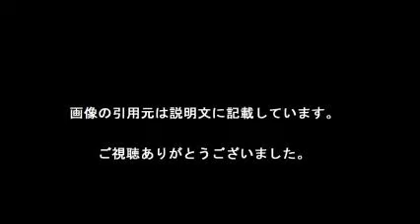柴咲コウ 女城主直虎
２０１７年のＮＨＫ大河ドラマ「おんな城主　直虎」（日曜後８・００）がいよいよ８日にスタートする。主演を務めるのは女優・柴咲コウ（３５）。戦国時代に遠江井伊谷（現静岡県浜松市）の女性領主として内政に手腕をふるった井伊直虎を演じる。

大河ドラマ初出演にして初主演という“大役”。のしかかる重圧は相当なものと思われるが、「私は、課題が多ければ多いほど、大きければ大きいほど燃えるタイプだと思っています。プレッシャーという実感はないですね。自分ができること、目の前のことを精一杯やっていくのみだなと思っています」と静かに意気込む。

「他のドラマで演じる人物は完全に作られた人物が多いので、それに比べると少し演じやすさはあるなと思いますね。どういう顔立ちで、どういう服装で、どういう性格だったのかということは残されていませんが、それだけ余白があるので役を膨らませることができます。作り物としては、作りがいがありますよね。これがベースとなって新たな物語が生まれればいいなと思っています」

【引用元画像】
00:00:00.00 → ・2017年NHK大河ドラマ「おんな城主 直虎」あらすじと相関図 ^| しゃぼん玉 ...

00:00:13.33 → ・柴咲コウ「花が咲くと信じて」 新大河ドラマ『おんな城主 直虎』に主演 ...

00:00:26.67 → ・おんな城主 直虎：ポスタービジュアル公開 柴咲コウがおかっぱ頭の“城主 ...

00:00:40.00 → ・井伊直虎とは～おんな城主になった訳と次郎法師のまとめ【2017年大河 ...

00:00:53.33 → ・おんな城主 直虎【柴咲コウさん主演】2017年NHK大河ドラマが決定 ...

00:01:06.67 → ・堺 雅人から、柴咲コウへ 引き継がれる伝統の大河ドラマ主演のバトン ...

00:01:20.00 → ・17年大河『おんな城主直虎』新出演者14人発表 柴咲コウ父は杉本哲太 ...

00:01:33.33 → ・「無理に女を主役にするな！」柴咲コウ、大河主演も放送前から批判殺到 ...

・信繁から直虎へ 大河ドラマ主演がバトンタッチ 2016年11月25日15時24分

・大河ドラマ「おんな城主 直虎」３分でみどころ紹介‹2017年1月8日放送開始›

・【NHK大河ドラマ先取り取材】『おんな城主 直虎』ゆかりの龍潭寺・武藤宗甫にインタビュー